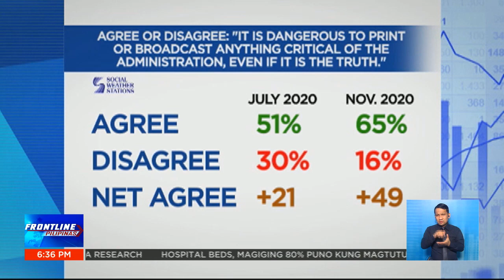SWS: Mas maraming Pinoy, naniniwalang mapanganib mag-ulat ng kritikal sa gobyerno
FrontlinePilipinas | Dumami ang mga Pinoy na naniniwalang mapanganib ang paglathala at pag-broadcast ng anumang kritikal sa administrasyon kahit na ito'y totoo, base sa survey ng Social Weather Stations. | via Marianne Enriquez